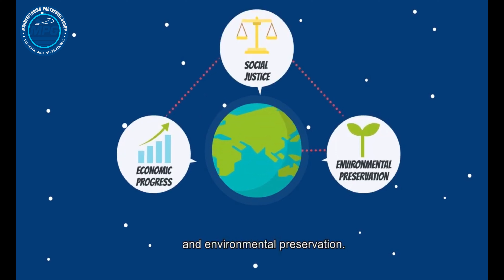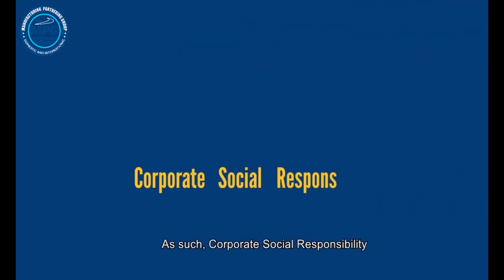Corporate Social Responsibility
Corporate Social Responsibility is a management concept whereby  companies integrate social and environmental concerns in their business  operations and interactions with their stakeholders.

Firms that embrace corporate social responsibility are typically organized in a manner that empowers them to be and act in a socially responsible way. It’s a form of self-regulation that can be expressed in initiatives or strategies, depending on an organization’s goals.

Corporate social responsibility is traditionally broken into four categories: environmental, philanthropic, ethical, and economic responsibility.

Manufacturing Global Pairing Platform embraces a socio-environmental growth and we strongly encourage our business partners to embrace the need for a sociable balanced  and environmental conscious production pratices.